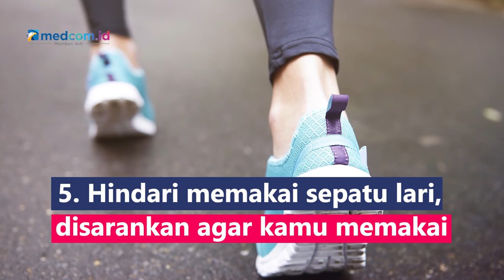Tips Olahraga Squat yang Aman dan Tepat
Squat merupakan salah satu olahraga yang mudah dan hasilnya terlihat nyata membuat tubuh menjadi lebih sehat dan kuat. Namun, ada beberapa hal yang perlu diketahui agar tetap aman:
1. Lakukan pemanasan sebelum mulai adalah kunci utama
2. Kuasai dasar-dasar olahraga squat
3. Hindari olahraga terlalu cepat dan beban terlalu berat
4. Variasikan cara berdiri dengan kaki selebar bahu dan bersudutkan 20 derajat
5. Hindari memakai sepatu lari, disarankan agar kamu memakai sepatu olahraga angkat besi yang memiliki tumit keras